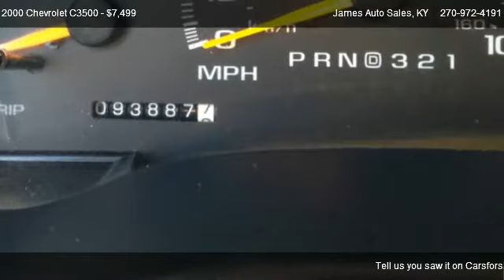2000 Chevrolet C3500 Crew Cab Short Bed 2WD - for sale in Owensboro, KY 42303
James Auto Sales
1100 E 5th St

Come test dirve this 2000 Chevrolet C3500 Crew Cab Short Bed 2WD for sale in Owensboro, KY.